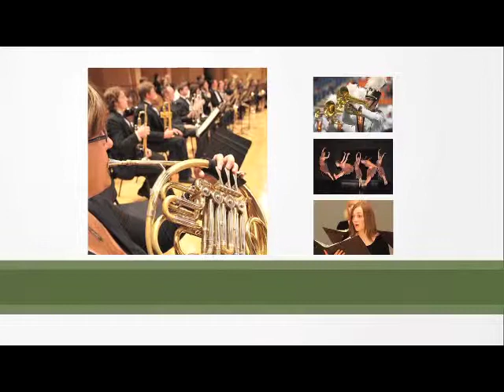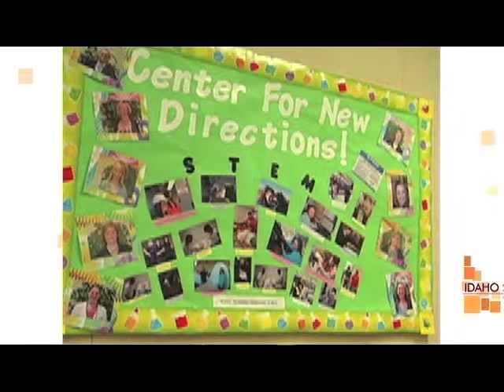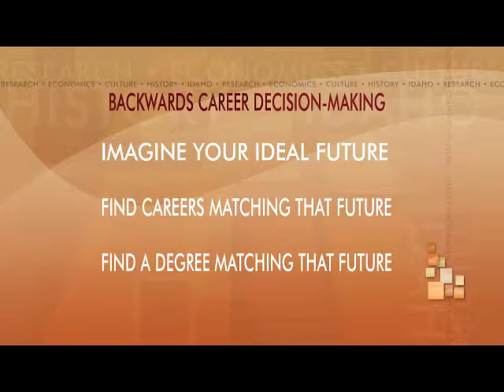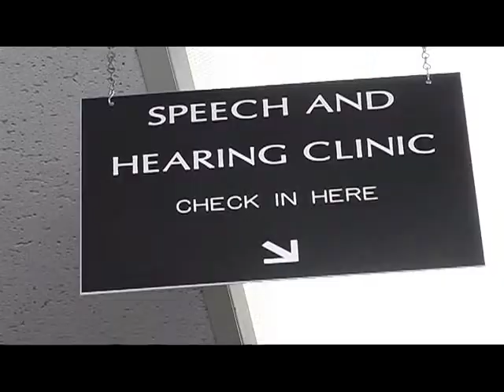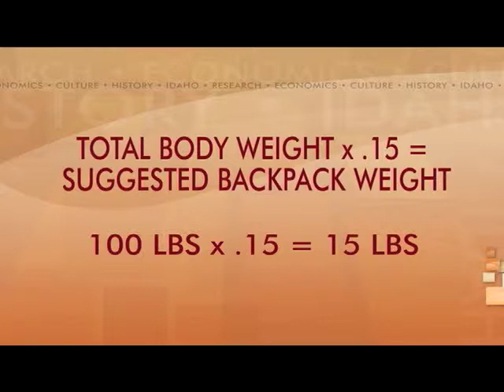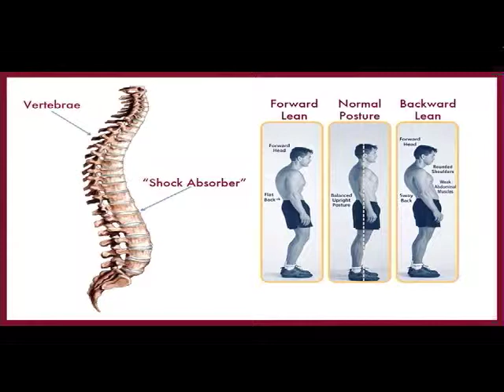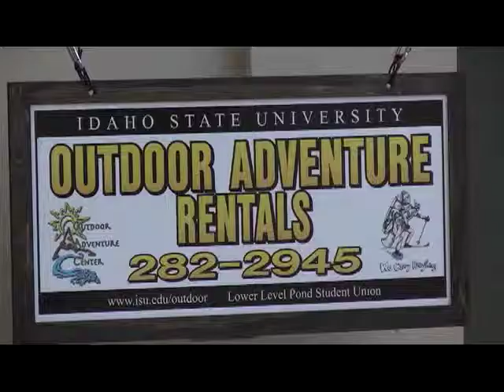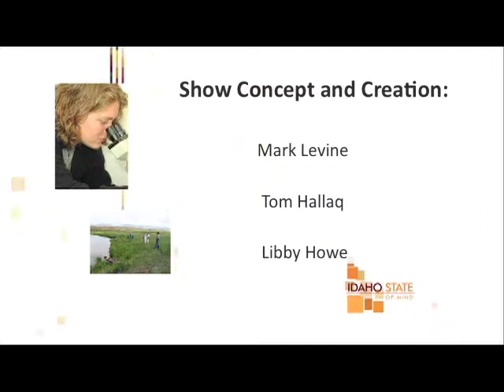Job Skills - Idaho State of Mind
A sagging economy means thousands of Idahoans are out of work. This episode gives viewers tips on how to make themselves more marketable. Whether you are looking to choose a new career, update your skill set, obtain employment or are just looking to become more self sufficient, a Center for New Directions in your area may be able to help.

Also, when should your child start talking? We talk to the professionals about how to make sure your child isn't lagging behind in speech development.

We'll also help you find ways to venture into the great outdoors using Idaho State University's Outdoor Adventure Center.